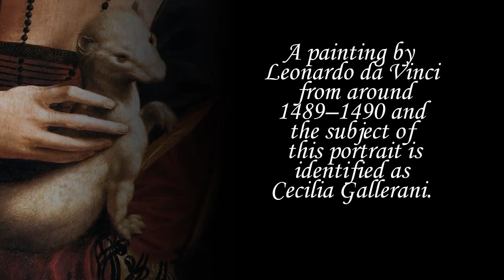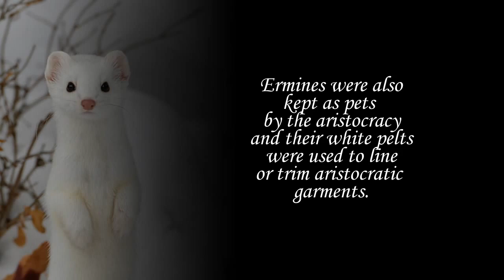Leonardo - The Lady with an Ermine (English Version)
3ο Λύκειο Κερατσινίου.
Λεονάρντο Ντα Βίντσι - Homo Universalis
Υπεύθυνοι Καθηγητές Περιμένης Κυριάκος Σταματίου Δήμητρα